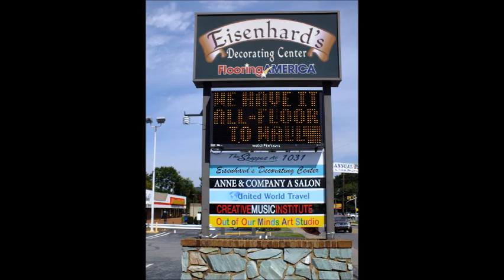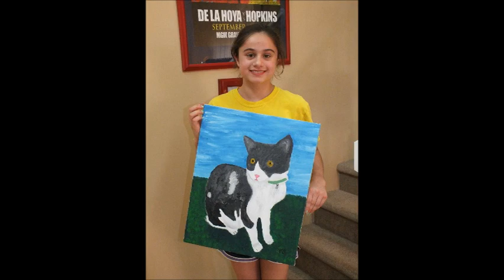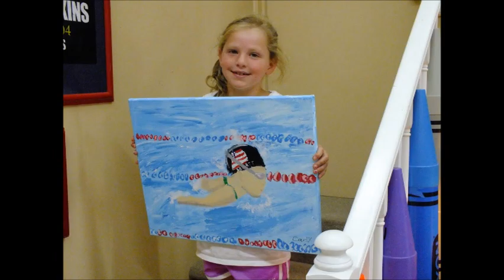Out of Our Minds ART STUDIO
Some Pictures from events at Out of Our Minds ART STUDIO